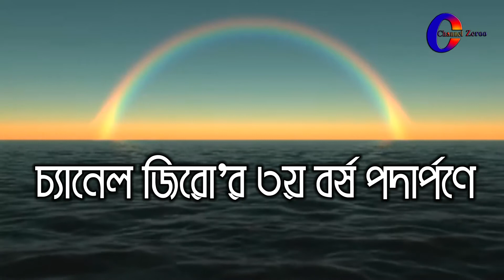M A Roshid